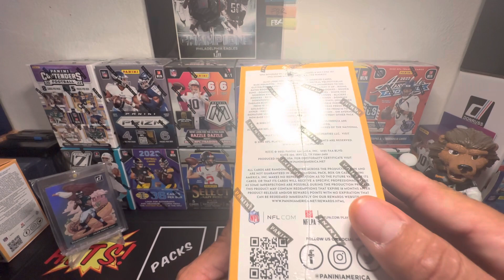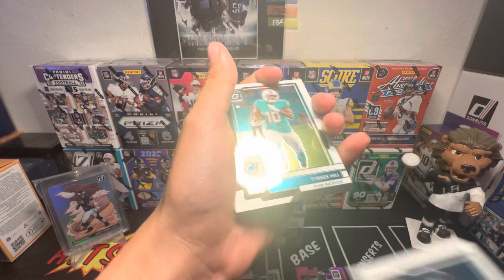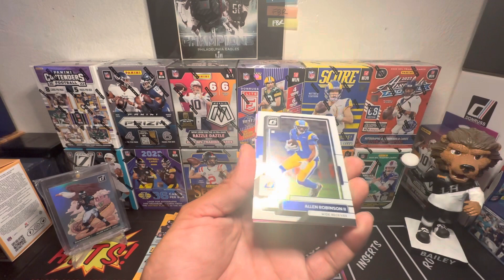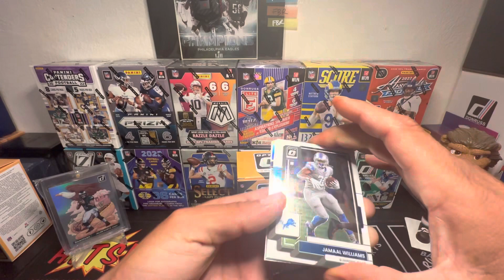OpticFootball 2022 🏈 Box Review *FamilyBreakRips* ❗️DownTown❗️ Pt.2